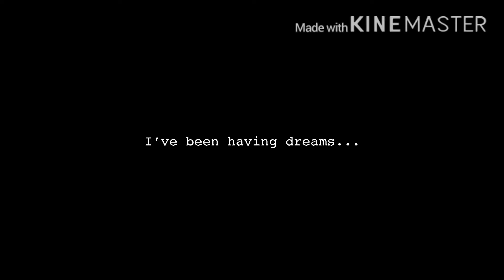In My Dreams || BTS FF (Read Description)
This is my first time making ff on YouTube and I hope it will be good... I’m really new to YT army, and I’m sorry for the mistakes that have been put in the video if you see one.

My name is Essin Lee and I hope you enjoy this short trailer of my coming up ff